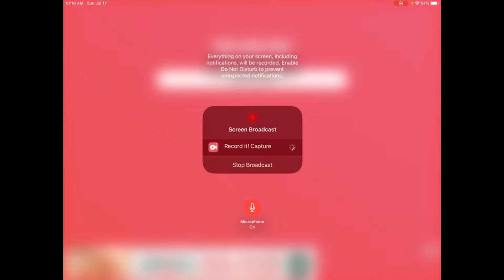Playing BedWars Squads (I got a Void Sword and a Rage Blade!)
Hi guys I’m playing BedWars Squads and some parts are tragic

Watch my friends channel @Doctor Yait and @Etisgreat9